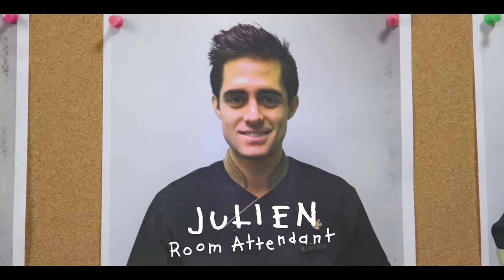Kid President & Star Trek Cast Surprise Hardworking Hotel Staff!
Kid President teamed up with the cast of Paramount Pictures' "Star Trek Beyond" to surprise some hardworking hotel staff with an awesome party! Chris Pine, Zachary Quinto, Zoe Saldana, and John Cho help with flower arrangements, blowing up balloons, and celebrating these amazing people!

Star Trek Beyond arrives in theaters on July 22, 2016!